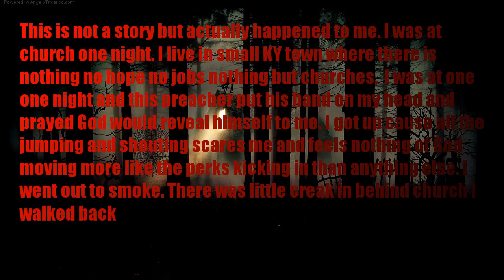HORROR STORY | Devil at Church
This is not a story but actually happened to me. I was at church one night. I live in small KY town where there is nothing no hope no jobs nothing but churches.  I was at one one night and this preacher put his hand on my head and prayed God would reveal himself to me. I got up cause all the jumping and shouting scares me and feels nothing of God moving more like the perks kicking in than anything else. I went out to smoke. There was little creak in behind church I walked back behind there. The hair stood up on my neck and I got the feeling I was behind watched. I noticed across the stream was a pair of red eyes. They did not seam evil just maybe intrested. I stared what had to be hours but felt like minutes. Nothing no movement no blinking nothing. Someone else walked out to partake in a healthy stick toops and I looked back and the creature was gone. After talking and smoking we both went back in the church. I never saw the eyes again.